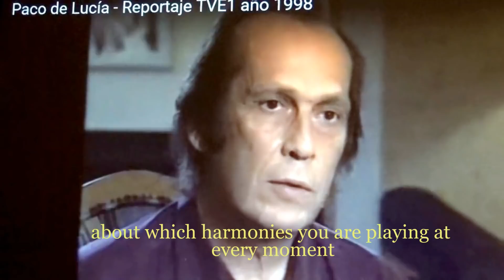Scriabin scale and its multifaceted approach in modern flamenco guitar & Paco de Lucia´s style music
See: Scriabin scale and its multifaceted approach in modern flamenco guitar & Paco de Lucia´s style music